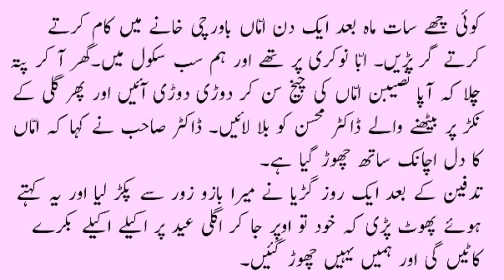Eid and Mother | Moral Stories in Urdu | Sabaq Amoz Kahani in Urdu | Eid Al Adha | Eid al Azha